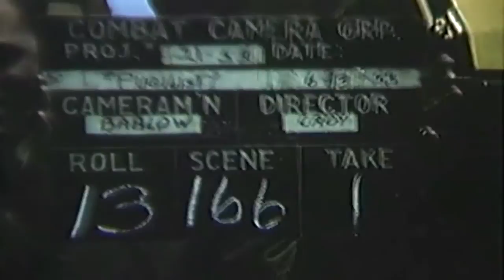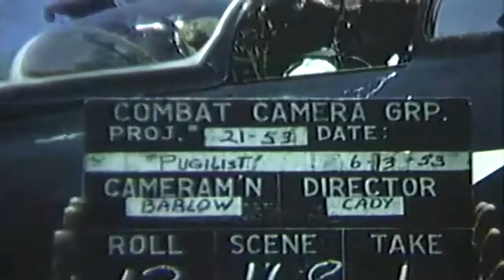USS Boxer (CV-21) Operation Pugilist, 06/12/1953 (full)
Freely downloadable at the Internet Archive, where I first uploaded it. National Archives description "1) MS Interior of metal shop, MR cutting sheet material. 2) HA MCU Machinery Repairman (MR) measuring damaged elevator tip for repair in machine shop. 3) LA MCU Pilot getting into cockpit of F9F, being assisted by plane captain on board USS BOXER (CV-21). 4) ELS Two carriers on horizon; PAN R-L picking up F9F"s spotted on flight deck and F2H-2P parked on after part of flight deck. 5) ELS Task Force 77 ships on horizon, nose of F9F in FG; PAN L-R over horizon; flight deck in FG. (scratches) 6) MLS Two AD-5"s on forward part of flight deck with wings folded; PAN R-L picking up TF ships on horizon; two AD"s as BOXER makes turn, leaning to starb"d. (scratches) 7) LA MS Catapult officer giving signals to F9F"s on cat; two F9F"s catted L to R in BG. (scratches) 8) CU Cat officer"s legs showing force of wind hitting back of legs causing trousers to flap around. cat crewman in catwalk giving ready signal in BG and a/c passes thru scene L-R being catted. (scratches) 9) LA LS F2H2-P sitting on cat; plane captain sitting by wheels of AD-5 parked in FG; F2H2-P is catted; F9F"s tax up flight deck, passing through scene L-R. 10) LA LS Shot from behind barrier as a F9F-5 comes in for landing; barrier drops to deck and a/c taxies toward camera." National Archives Identifier: 76549